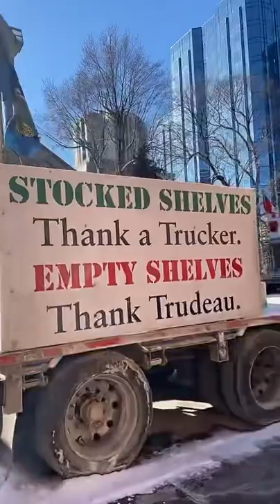Raw footage freedom Convoy Ottawa